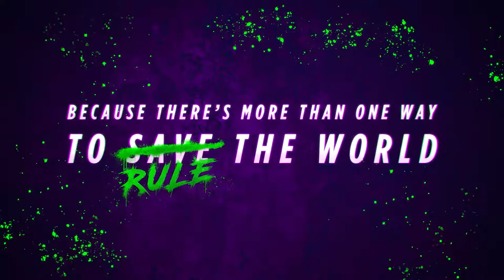LEGO DC Super-Villains - Developed by TT Games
The Verdict on OpNoobs.com:

LEGO DC Super-Villains is everything that should be expected from a LEGO game. It’s fun, family friendly, it doesn’t take itself seriously, and it has plenty of surprises in its countless hours of content. Couch co-op is something we see less and less in modern games, yet the LEGO games continue to embrace it by making games that are simply fun to pick up at any moment. It doesn’t come without its flaws, but none of them truly derail the experience.